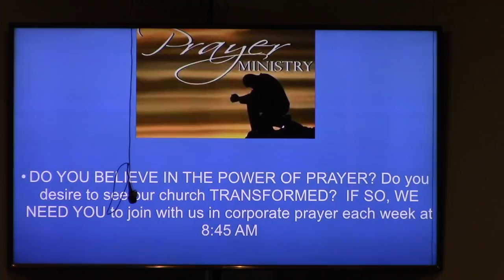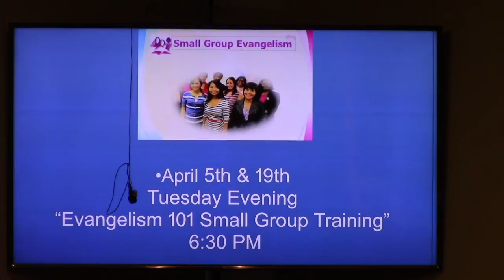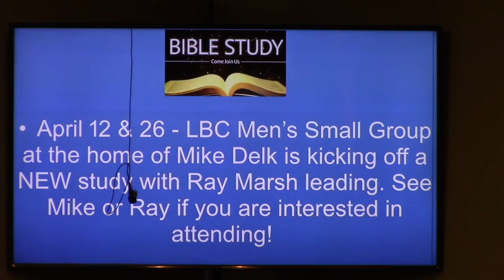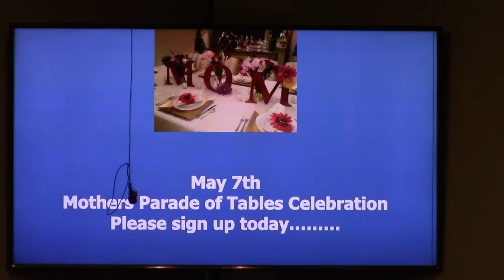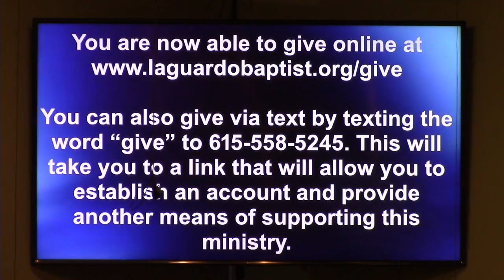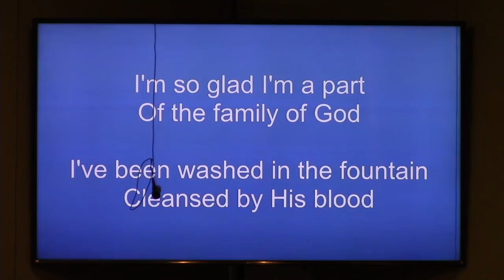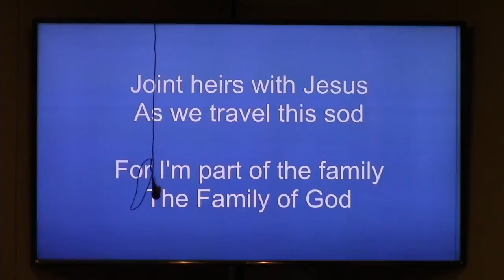3 April 2022 Morning Service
3 April 2022 Morning Service by Pastor James Stophel